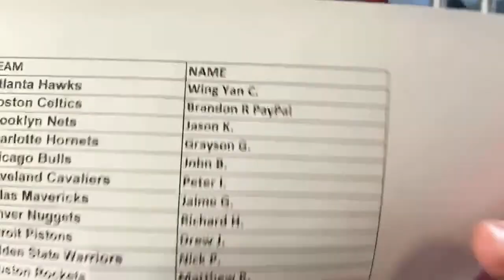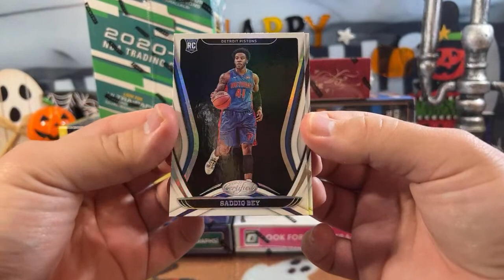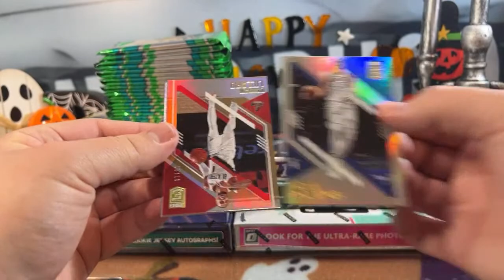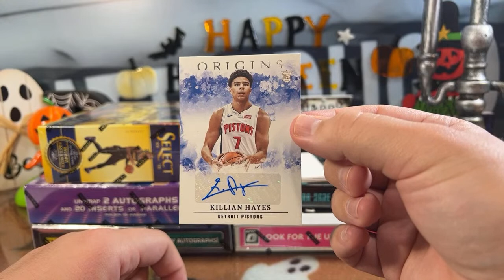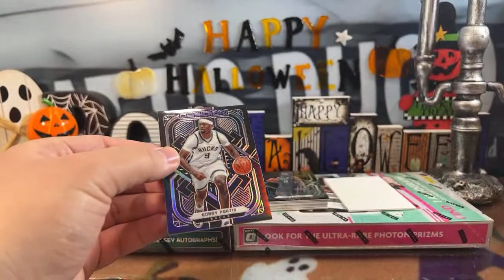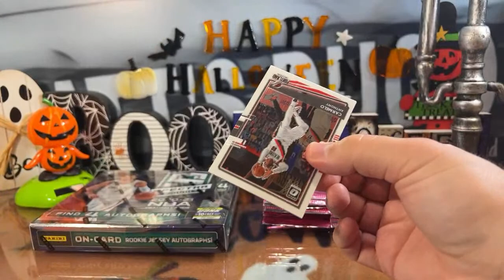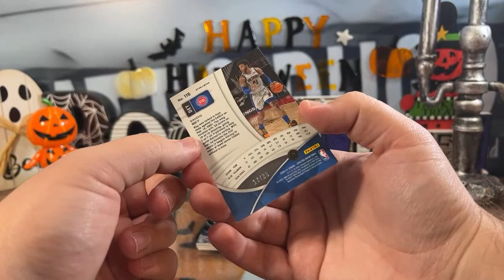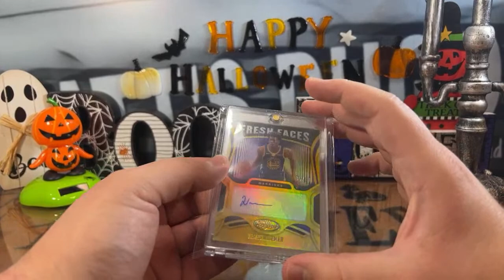2020-21 Basketball 10 Box Case Break Mixer #66: Spectra, Optic, Recon and more!